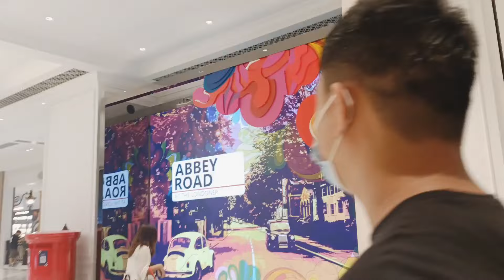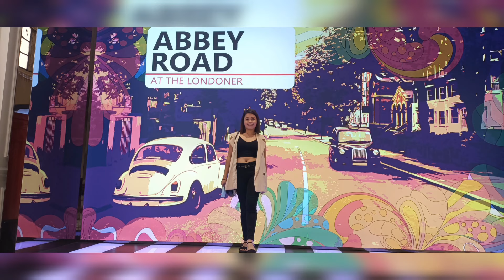LONDONER HOTEL MACAU||STROLLING THE PLACE WE CALLED "THE LAS VEGAS IN ASIA"||NILYN＆KYLE MACAU LIFE